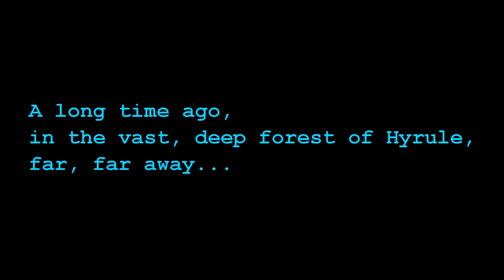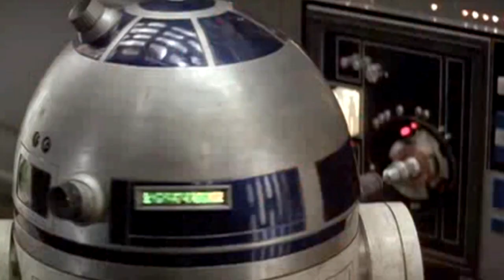Star Wars Compared to Legend of Zelda | Zelda Movie Theory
Star Wars Compared to Legend of Zelda
An insightful look into the Legend of Zelda's most popular entry, Ocarina of Time. It is crazy how many similar traits exist within the Star Wars movie and Ocarina of Time. This video compares some of the many thematic elements from Star Wars when placed along side the plot devices that moves Ocarina of Time.